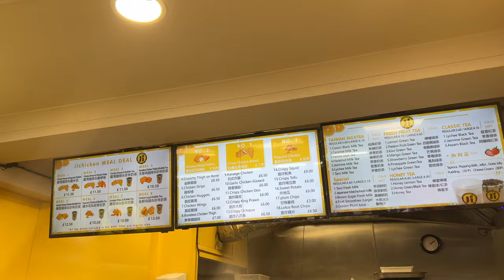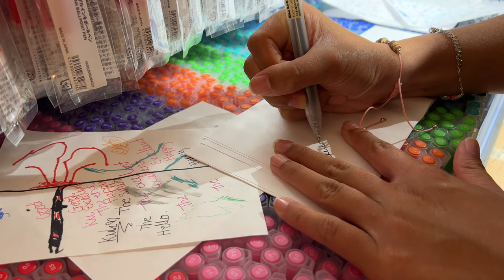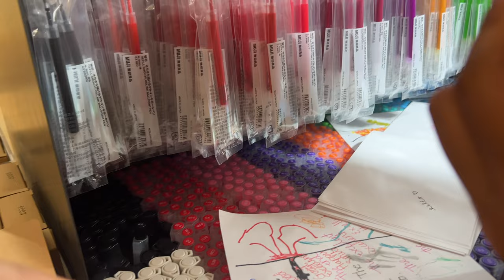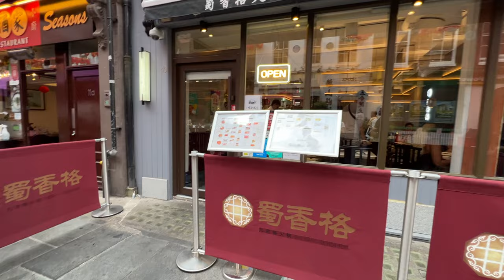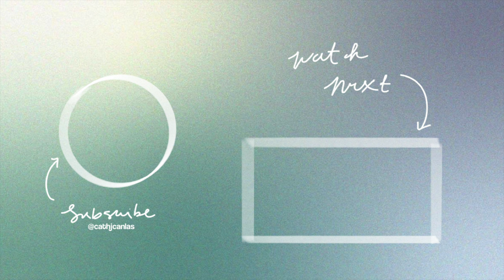🍜 FAMILY FOOD TRIP TO LONDON | eating in Chinatown, shopping in Covent Garden, and Leicester Square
hiii, today's vlog is a family trip to London this summer, we went to our usual favourite spots to eat such as chinatown for good friend taiwanese fried chicken, mamasons dirty ice cream for some halo halo, and afterwards we went window shopping in covent garden. we also went to try hot pot for the first time in Chinatown for dinner which was really good.